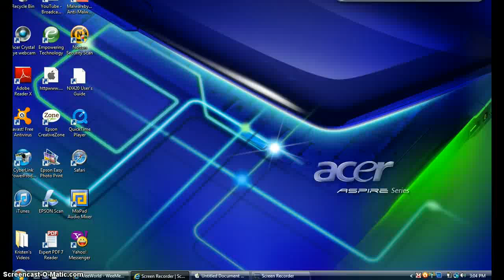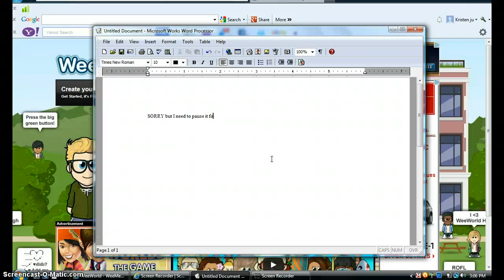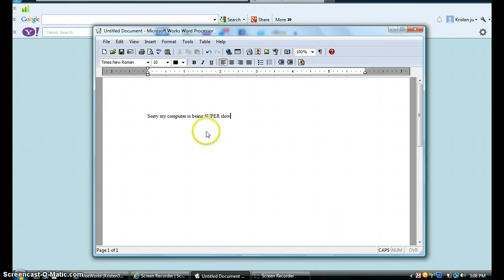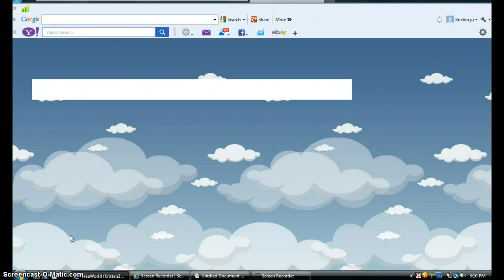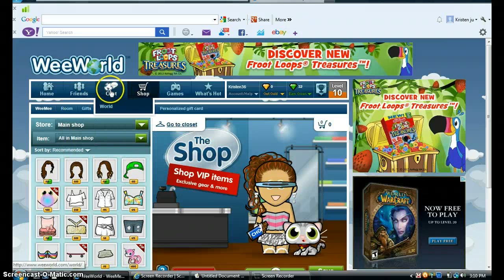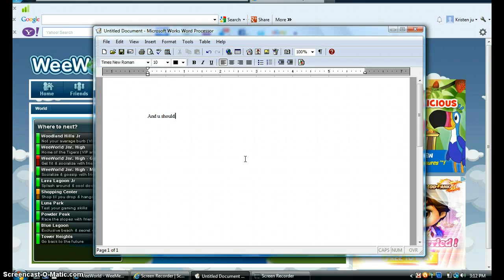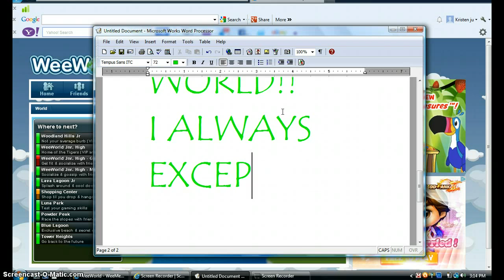HOW TO LEVEL UP FASTER ON WEE WORLD :)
i found this out a long time ago, and found this recorder, soooooooooooo why not show the world?!?! (wee world)